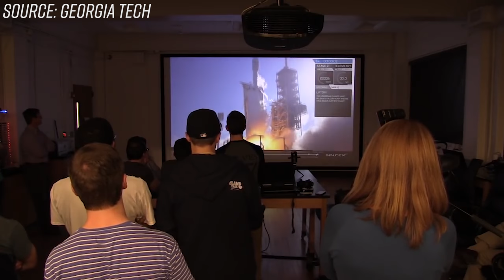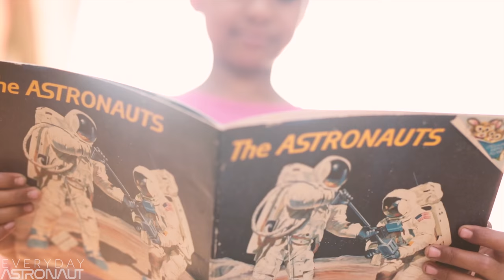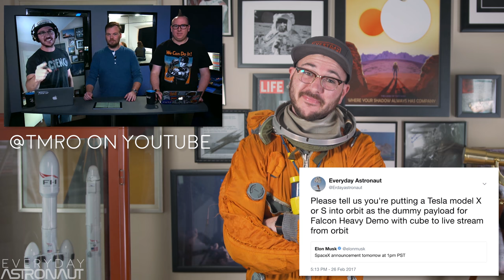Why does Falcon Heavy matter? Why put a Tesla in space?! (Behind the scenes of Falcon Heavy)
We take you behind the scenes of Falcon Heavy to answer so many important questions! We learned so much after the successful launch and there’s a ton to cover.

Instead of me trying to answer EVERYTHING in this video, I decided we’re just going to focus on one big question first. WHY. Why the Falcon Heavy? Why does it matter? Why launch it now when it might be replaced soon by something bigger and better? And of course, the number one why, why did SpaceX launch a Tesla into space?